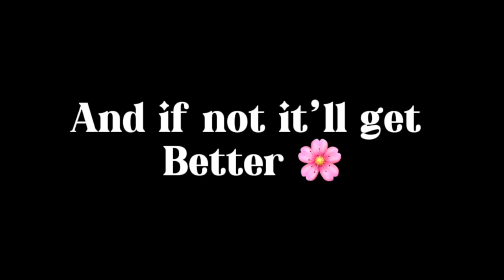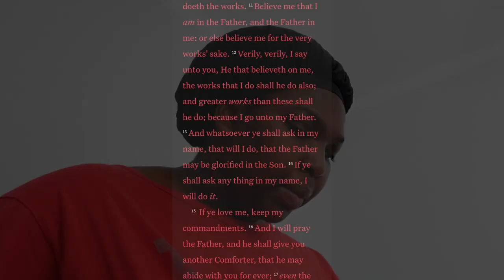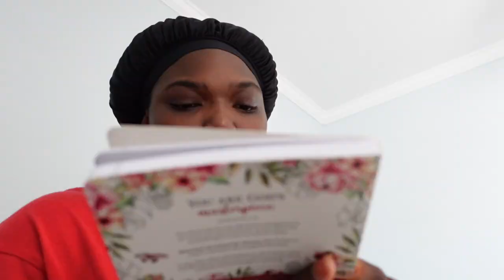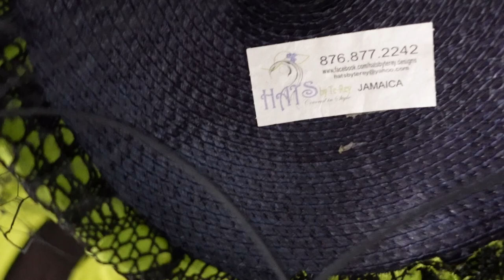GRWM: CHURCH edition| Woke Up Late| MINI DEVOTIONAL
Get ready with me for church. I woke up late but hey you gotta do what you gotta do. If you guys enjoyed this video make sure you guys SPAM THE COMMENT SECTION down below and BREAK THAT LIKE BUTTON!

AGE: 23(when filmed)
CAMERA USED: Sony ZV1